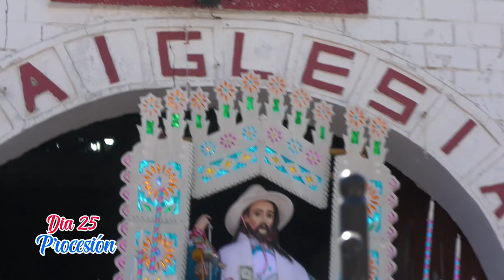CHIPAO 2022 - PROCESIÓN DE APÓSTOL FELIPE SANTIAGO /LUCANAS / AYACUCHO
Presentamos un extracto de la procesión del Patrón Apóstol Felipe Santiago, realizado el 25 de Julio del 2022, organizado por la Familia Apfata - Cotaquispe.

CONTRATOS:
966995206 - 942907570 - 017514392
Licencia